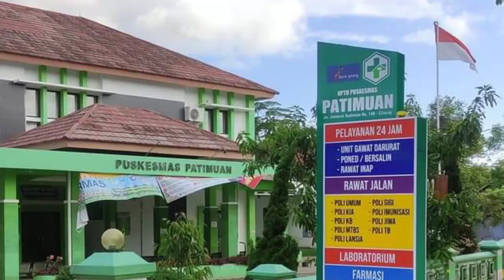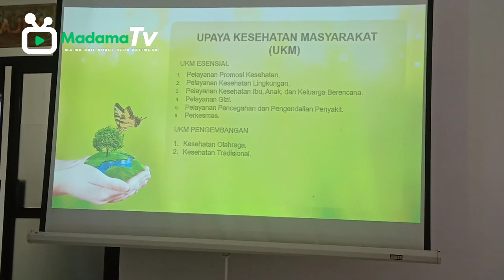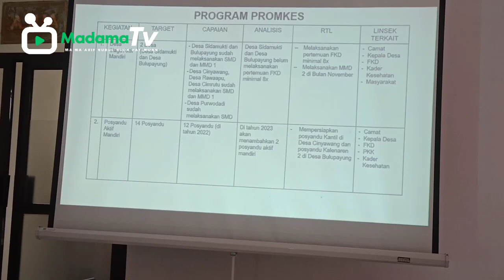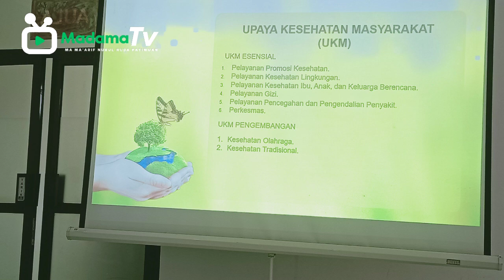Lokakarya Mini Lintas Sektoral Bid Kesehatan Puskesmas Patimuan Juni 2023